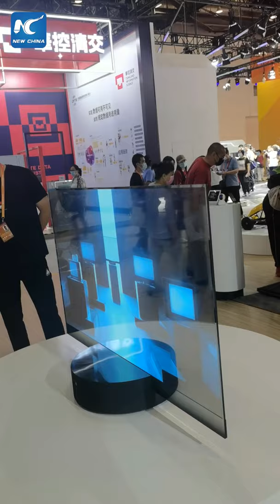World's 1st mass-produced transparent TV on display at services trade fair in Beijing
Chinese electronics company Xiaomi unveils its see-through TV at a services trade fair in Beijing, which displays images that appear to be "floating in the air."